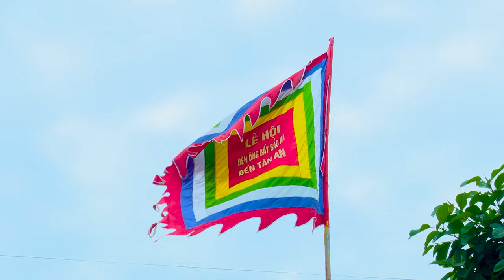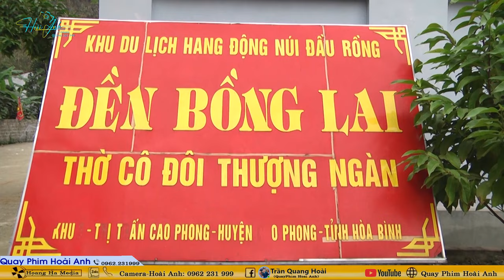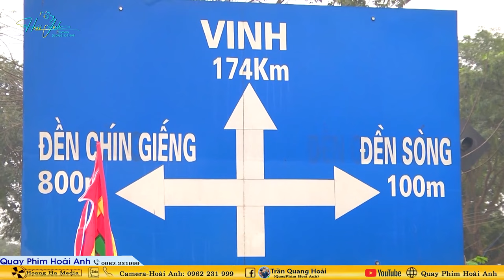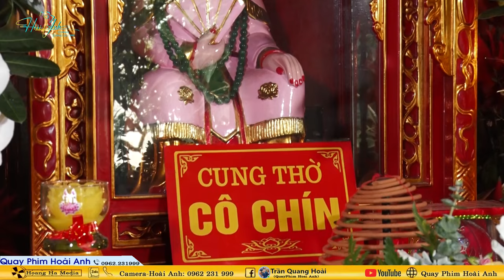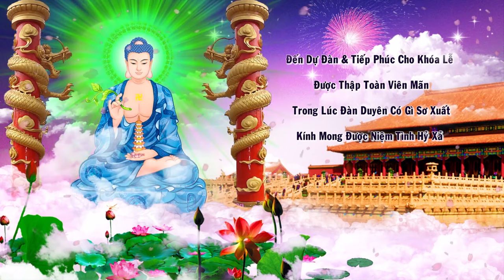Thầy Giáp Thu Thuỷ Loan Giá Tiệc Mẫu Tại Đền Quan Lớn Tuần Tranh Kỳ Cùng Lạng Sơn Ngày 10/03 Phần 2